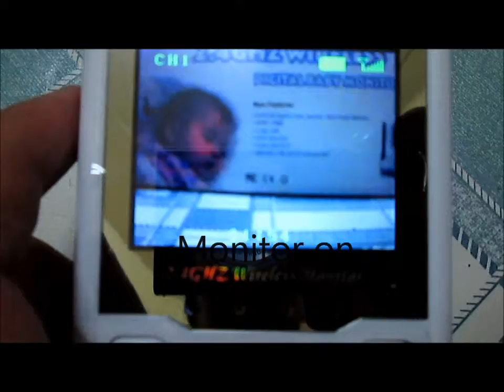Wireless Baby Monitor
General:
Item type: Camera
Material: ABS(Acrylonitrile Butadiene Styrene) + Electronic components
Frequency: 2.4GHz Digital
Monitor Sensitivity: -88dBm
Type of Spread Spectrum TX: FHSS
Type of Modulation: GFSK
Data Rate: 3 Mbps
Transmission Range: Outdoor 300 m (Eye of Sight)
Operating Temperature Range: 0℃ to +40℃
Operating Humidity Range: 85%RH
Environment Rating: Indoor use only

Package Include:
camera
Monitor
RCA cable
Travel adapter
Manual
2x Power adapter